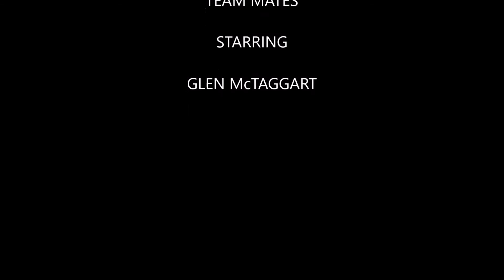Largs Colts 2002 Team Mates (Glen McTaggart)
Largs Colts 2002 Team Mates with Glen McTaggart